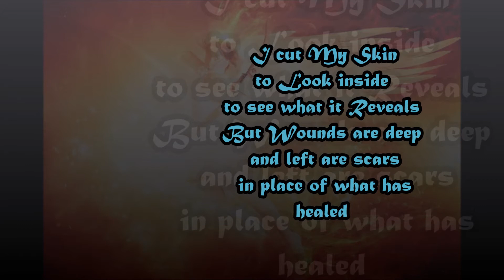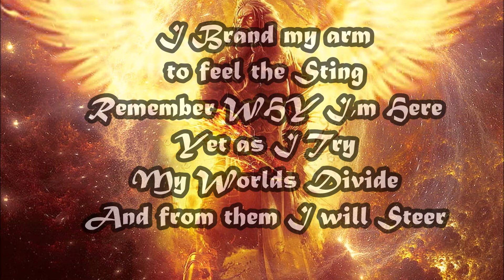FireBourne ~ Cry for Me, Die for me!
~Firebourne~~Cry for me Die for me ~Rafael Brimstone Gibbons -Vocals Rueben Davis - Guitars Isaiah Davis - Guitars Peter Baudenbaum- keyboards- piano-bass(Rough Draft)Thank you for listening